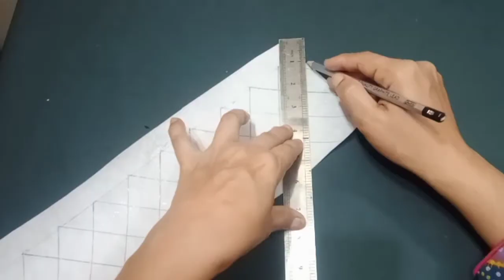palazzo pant design cutting and stitching